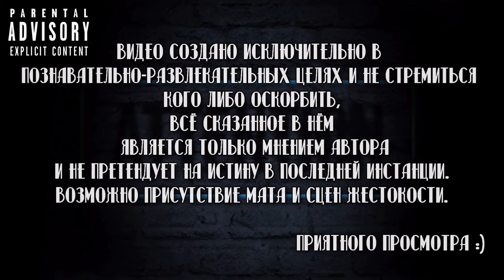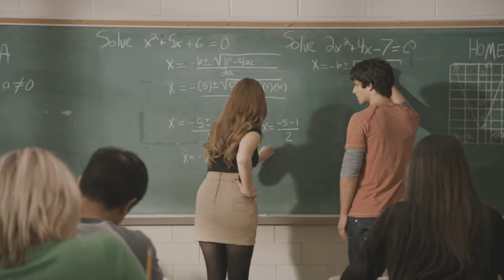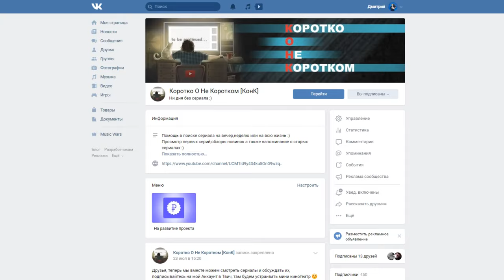🎞️ Волчонок / Teen Wolf 🐺🌑 [Что Посмотреть]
Помочь каналу ❤

Сбербанк-Visa Classic- 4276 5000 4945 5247
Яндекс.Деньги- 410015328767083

🐺Конкурс "Угадайка" - Первым в комментариях угадать кого я собрался косплеить - Окончен🤗

🌑Конкурс "Энциклопедии" - Окончен🤗

Волчонок / Teen Wolf

Сухие факты:
Год выхода-2011
Продолжительность серии- 45 минут
Количество сезонов- 6 (Сериал закончен) на момент 2019г.
Рейтинг IMDb-7.60

Смотрел в озвучке- RG.Paravozik
                                      VO-production
                                      Alt Pro

"Love. Be Afraid"